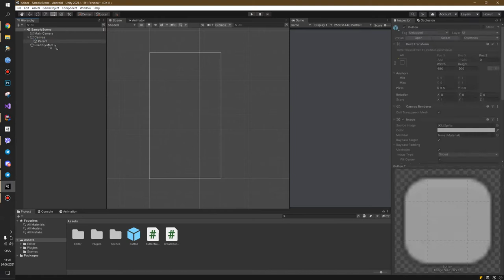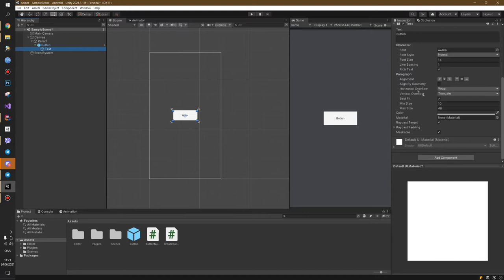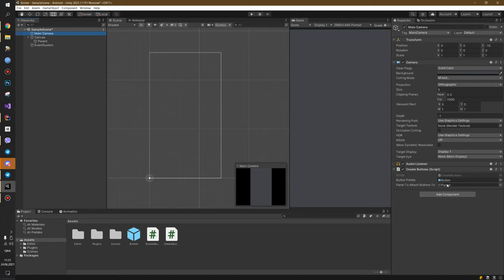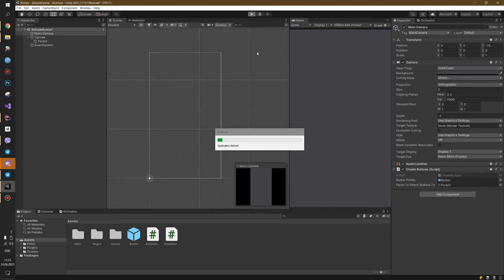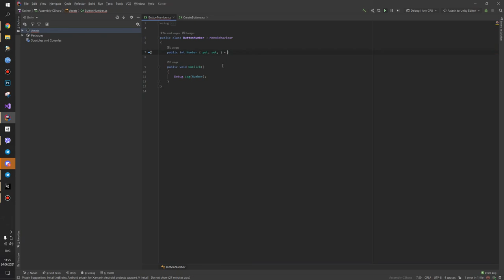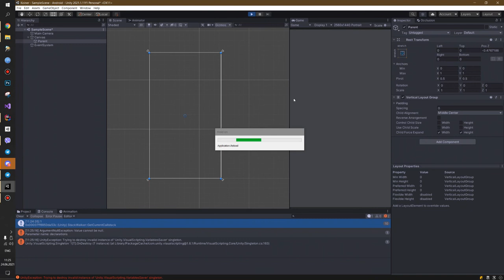Unity - Получаем число кнопки в Runtime - 67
В этом видео мы рассмотрим, как получить число кнопки в Unity во время выполнения программы. Мы покажем вам простой и эффективный способ получения значения кнопки, который поможет вам создавать интерактивные элементы управления в ваших проектах. Вы узнаете, как использовать функции и методы Unity для получения числа кнопки и использования этого значения в вашем коде. Не пропустите это полезное руководство для разработчиков Unity!